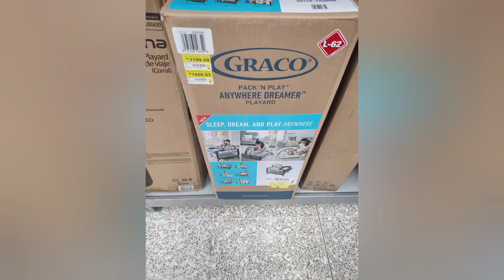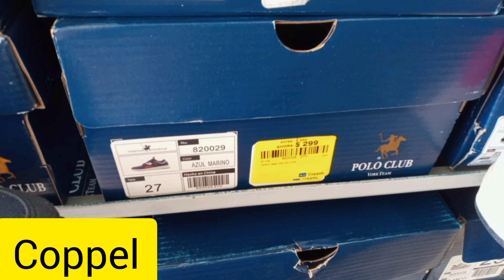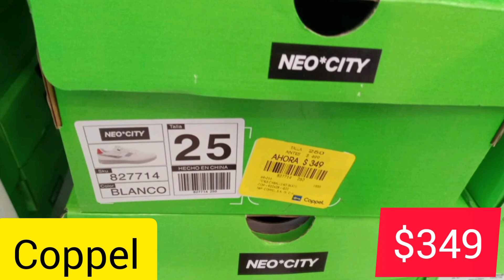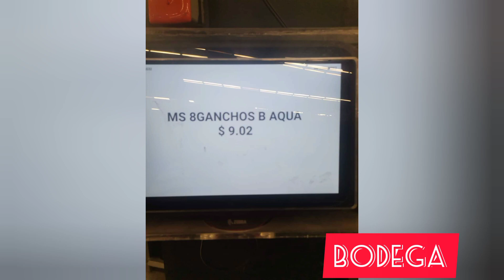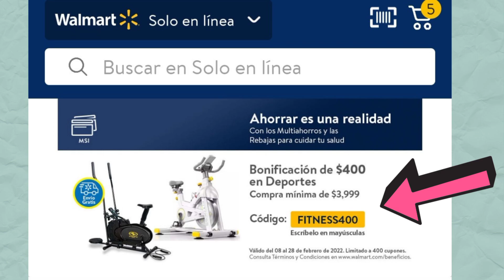WALMART Liquidaciones, BODEGA AURRERA Remates y CUPONES GRATIS - ROSITA HG 😍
Hola!

Hola!

Te dejo las ofertas de los supermercados walmart y de bodegaaurrera

Las ofertas no son exclusivas de una tienda, en tu sucursal más cercana podrás encontrarla, si en su momento no está disponible deberás estar pendiente para que se actualicen los precios.

Además de revisar el precio en el verificador ya que los empleados no siempre actualizan las etiquetas.

¡Saludos  nos vemos en el próximo video!

Hola!

Temas relacionados

Cómo ahorrar
Comida barata
Despensa
Compras
Remates
Ofertas

Trabajo desde casa
Emprendiendo en los negocios
Walmart Shoping Spree
Walmart best deal
Walmart christmas
cuál es la mejor tienda de ofertas
Dónde comprar a super precios
Walmart retuns
Walmart general merchandise
Walmart closeout
Walmart deals
Walmart
Walmart liquidación
Que tienda es mejor Walmart o Bodega Aurrera
Walmart etiqueta roja
pallets
pacas
Trabajo desde casa
Walmart Shoping Spree
Walmart best deal
Walmart christmas
Walmart retuns
Walmart general merchandise
Walmart closeout
Walmart deals
Walmart
Walmart liquidación
Walmart etiqueta roja
pallets
pacas
Dónde comprar para revender
Ganancias, Dónde comprar barato,
última liquidación
últimas liquidaciones
figuras de colección

Mayores
revender
El secreto de los revendedores
Tianguis
Dónde comprar
Dónde Surtir